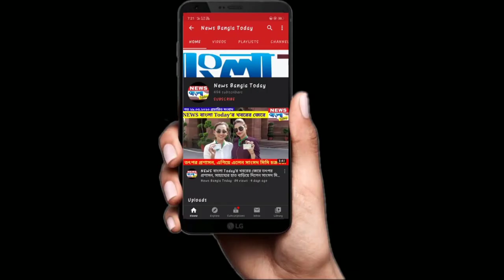হাসপাতাল ও মন্দির মসজিদে স্যানিটাইজেশন